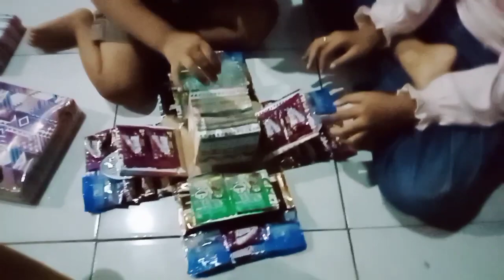Ultah ke 4 Adik Amkan